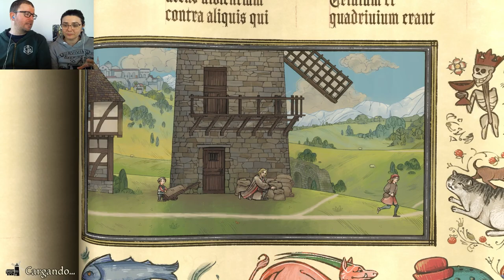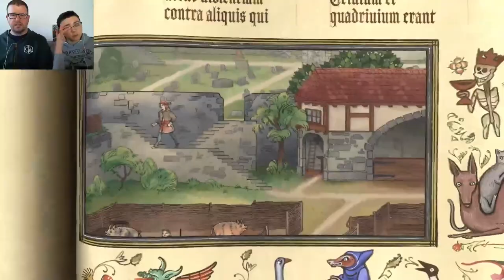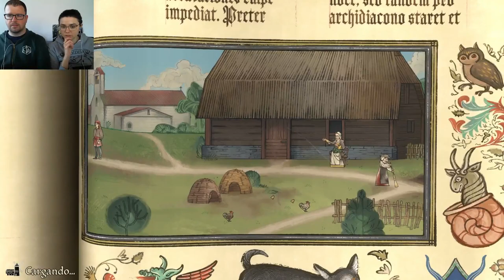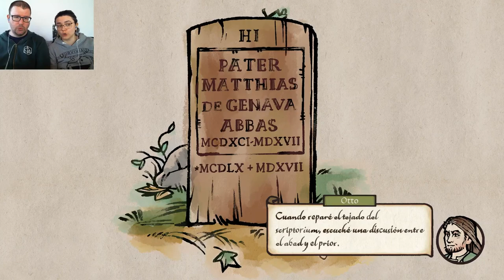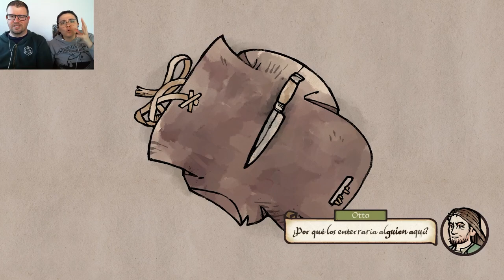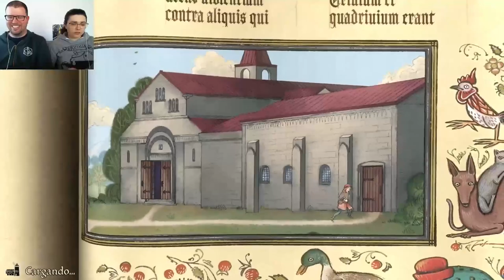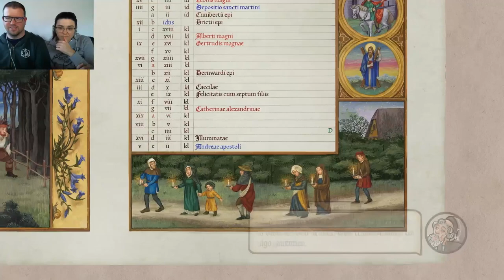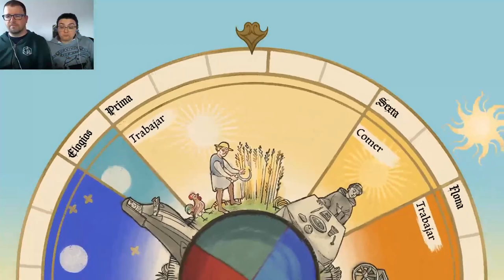Pentiment 09 | Ha llegado Jacobo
¡Resolvemos el caso!
¿Quizá?